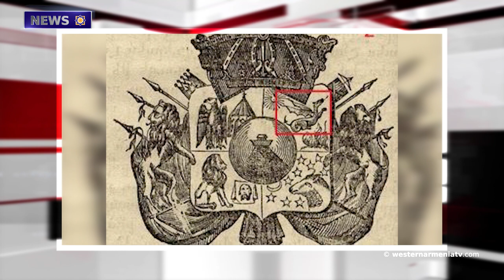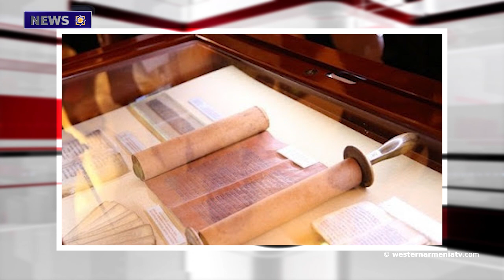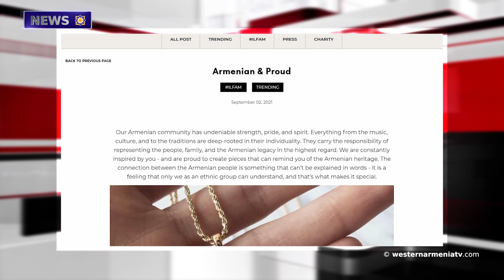"Initials of my first and last name".Kim Kardashian showed the jewelry of the Armenian jewelry brand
1. "Unfortunately, few people know about our ancient coat of arms."Eduard Melikyan.
2.  Verin Horatagh needs a kindergarten. The head of the community tells about the daily life and problems of the village.
3. "A Turk also passed through here." Khazhak Sirekanian.
4. Armenian language will be taught at the Moscow State Institute of International Relations.
5. The Iraqi authorities will restore the Yezidi district of Sinjar.
6. On December 24, in 1895, ASALA's spiritual father Gurgen Yanikyan was born.
7. The album-book "Samples of the Khajaran art of Matenadaran" was published.
8. "Initials of my first and last name". Kim Kardashian showed the jewelry of the Armenian jewelry brand.